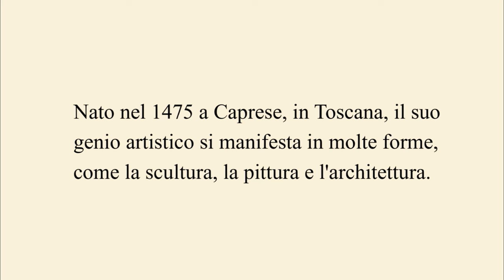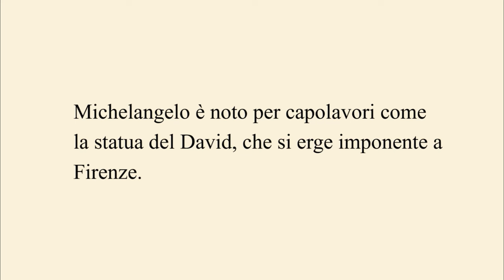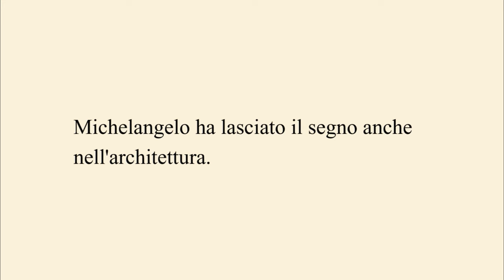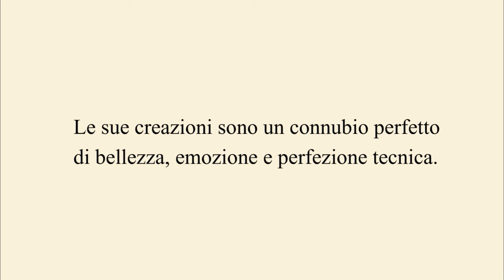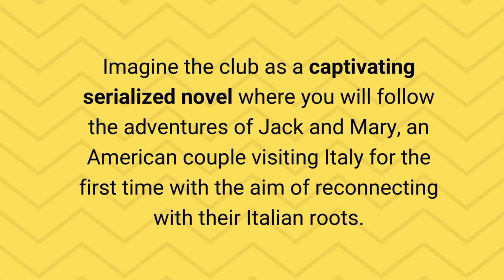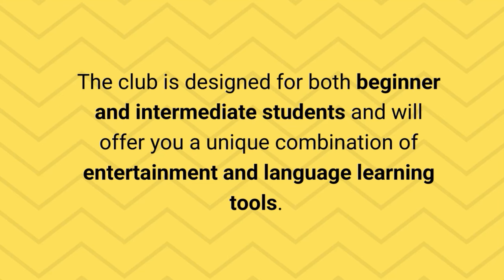Learn Italian with Audio Stories: Michelangelo | Level Beginner/Intermediate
This story is offered to you by Italian Short Stories Club, the 𝗜𝘁𝗮𝗹𝗶𝗮𝗻 𝗹𝗮𝗻𝗴𝘂𝗮𝗴𝗲 𝗹𝗲𝗮𝗿𝗻𝗶𝗻𝗴 𝗽𝗿𝗼𝗴𝗿𝗮𝗺 based on reading and listening to short stories in Italian, created by Italian Teacher Valentina.
Imagine the club as a 𝗰𝗮𝗽𝘁𝗶𝘃𝗮𝘁𝗶𝗻𝗴 𝘀𝗲𝗿𝗶𝗮𝗹𝗶𝘇𝗲𝗱 𝗻𝗼𝘃𝗲𝗹 where you will follow the adventures of Jack and Mary, an American couple visiting Italy for the first time with the aim of reconnecting with their Italian roots.

𝗪𝗶𝘁𝗵 𝘁𝗵𝗲 𝗖𝗹𝘂𝗯, 𝗬𝗢𝗨 𝗪𝗜𝗟𝗟:
✅Train your Ear for Authentic Italian
✅Learn Real-Life Expressions and Phrases
✅Learn Grammar the Intuitive Way (without having to memorize the rules)
✅Enhance Reading Speed
✅Improve Comprehension

⭐ 𝗟𝗘𝗔𝗥𝗡 𝗜𝗧𝗔𝗟𝗜𝗔𝗡 𝗪𝗜𝗧𝗛 𝗠𝗘! ⭐
✅ 𝘼𝙧𝙚 𝙮𝙤𝙪 𝙖𝙣 𝘼𝘽𝙎𝙊𝙇𝙐𝙏𝙀 𝘽𝙀𝙂𝙄𝙉𝙉𝙀𝙍 𝙤𝙧 𝘽𝙀𝙂𝙄𝙉𝙉𝙀𝙍? JOIN "Italian 101", my online program to learn Italian in an enjoyable and engaging way.
✅ 𝘼𝙧𝙚 𝙮𝙤𝙪 𝙖 𝘽𝙀𝙂𝙄𝙉𝙉𝙀𝙍 𝙤𝙧 𝙄𝙉𝙏𝙀𝙍𝙈𝙀𝘿𝙄𝘼𝙏𝙀? JOIN "Italian Short Stories Club", my online learning program designed to help you learn Italian by reading and listening to short stories in Italian.